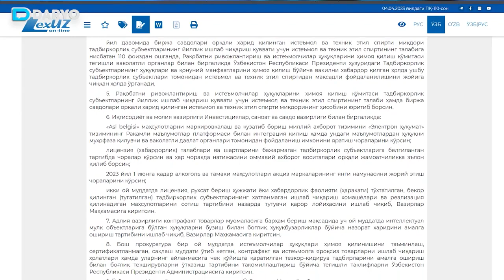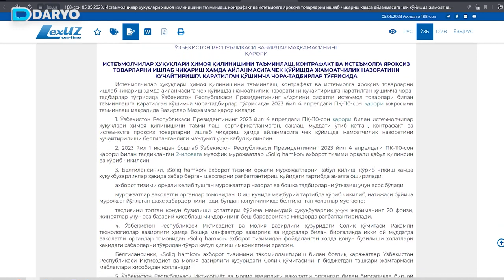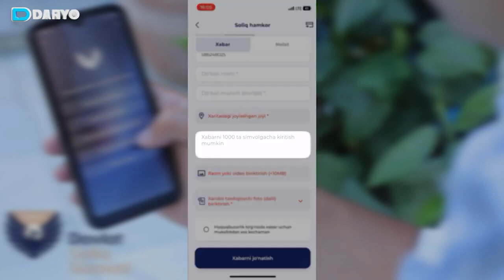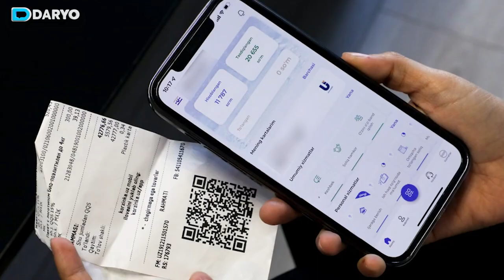Noqonuniy alkogol va tamaki mahsulotlari savdosi yuzasidan murojaat yo‘llash mumkin